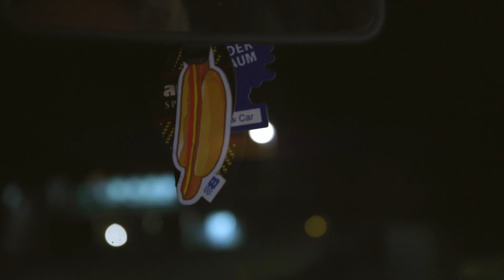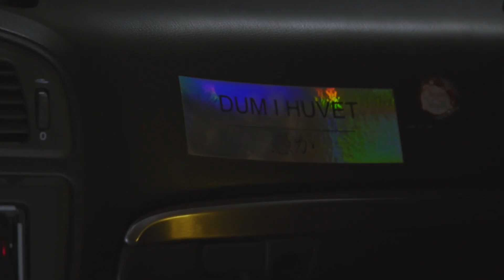DJ SECURTIY - SALSASÅS PÅ JEANSEN │ MUSIKVIDEO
UTE PÅ SPOTIFY NU!

Stort tack till alla inblandade!

Random raggare vid Gränby Köpstad